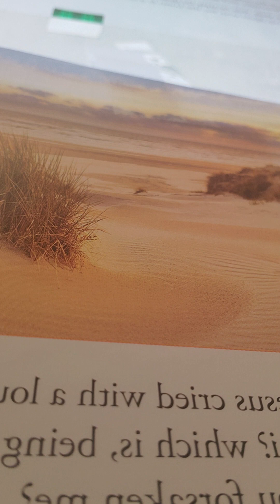grace isaiah 30:1-18 kjv